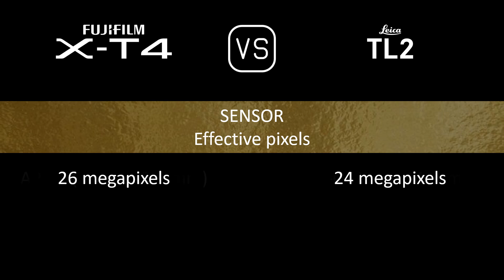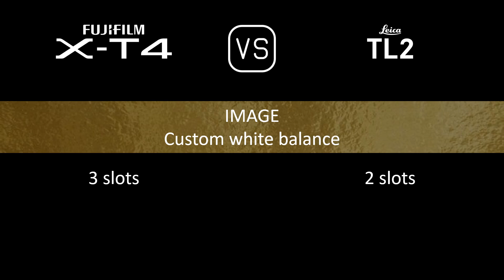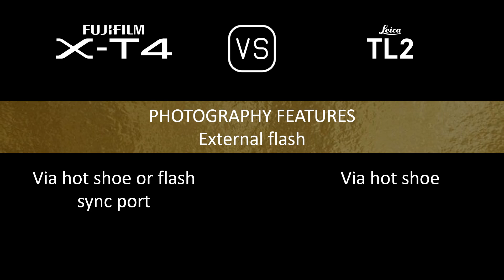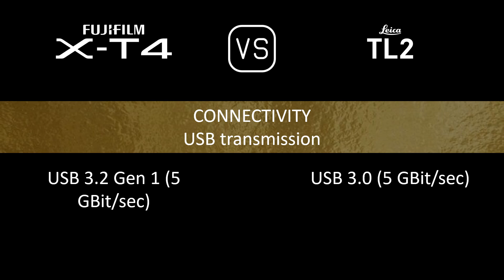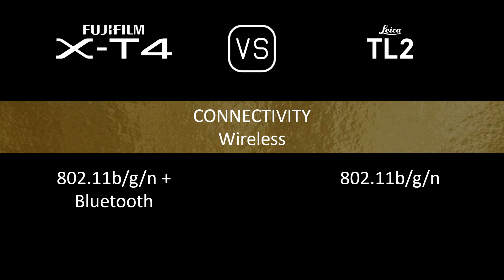Fujifilm X-T4 vs. Leica TL2: A Comparison of Specifications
This video overviews the Fujifilm X-T4 and the Leica TL2 in a parallel comparison of specifications.

00:24 LAUNCH
00:32 BODY
00:41 SENSOR
01:05 IMAGE
01:21 OPTICS & FOCUS
01:50 SCREEN
02:10 VIEWFINDER
02:26 PHOTOGRAPHY FEATURES
03:27 VIDEOGRAPHY FEATURES
03:43 STORAGE
03:47 CONNECTIVITY
04:16 PHYSICAL
04:36 MISC